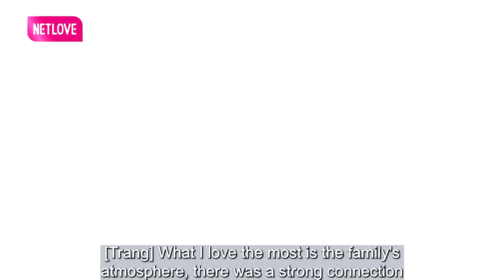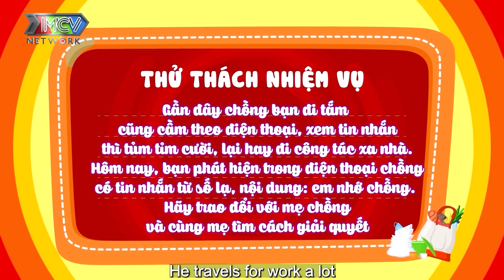Quỳnh Trang BOLERO Bỡ Ngỡ Ngày Đầu LÀM DÂU Phải Đi Chợ Với 200K - Đòi ĐÁNH CHỒNG Trước Mặt Mẹ Chồng